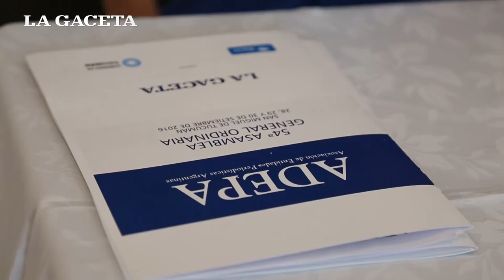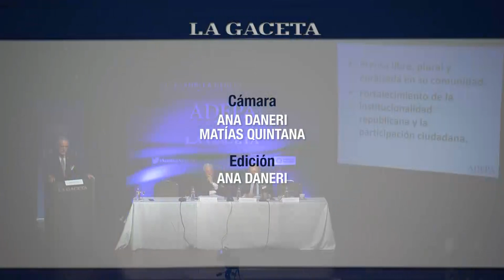“El país va dejando atrás la etapa más oscura para el periodismo independiente”